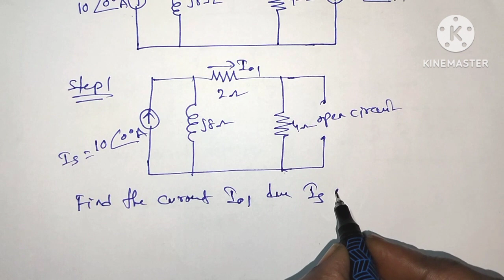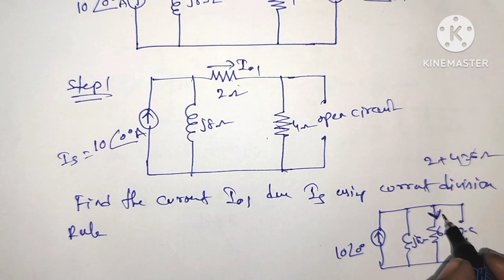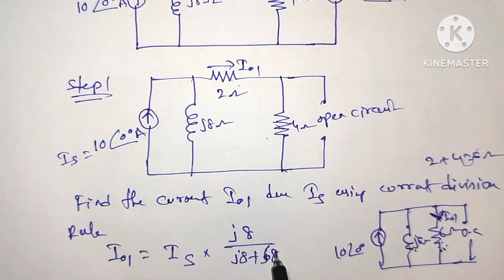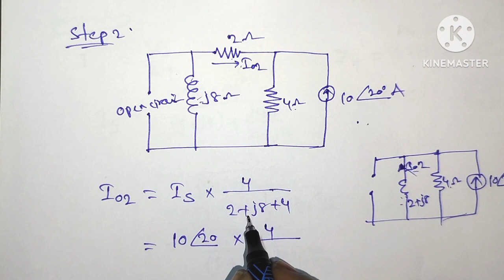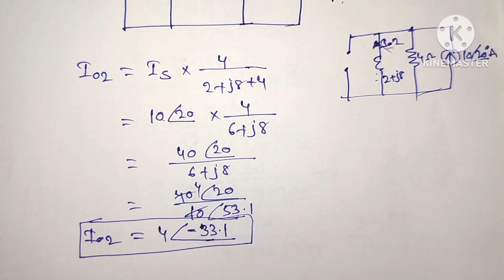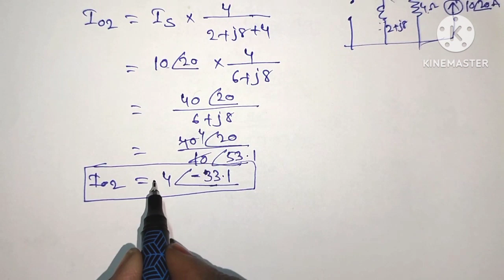NOV/DEC- 2022 Network analysis 8 marks question/superposition theorem/Find the current in 2 ohm resi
NOV/DEC- 2022 Network analysis 8 marks question/superposition theorem/Find the current in 2 ohm resistor using super position theorem@SumaStudyCentre